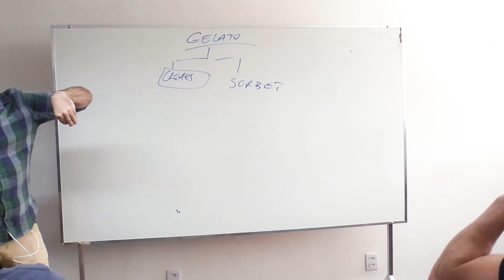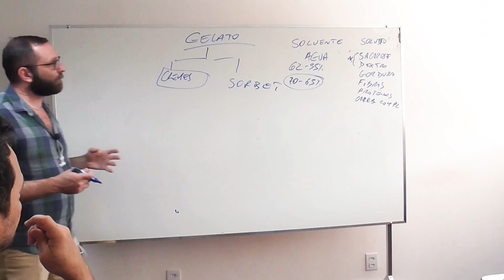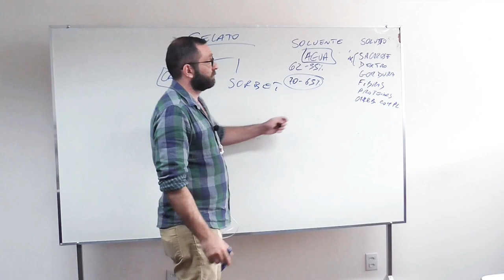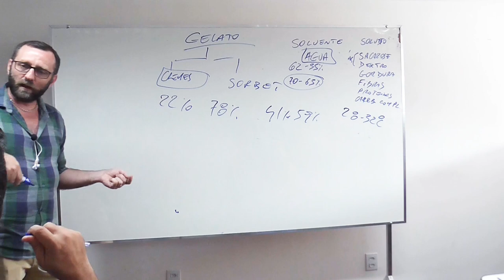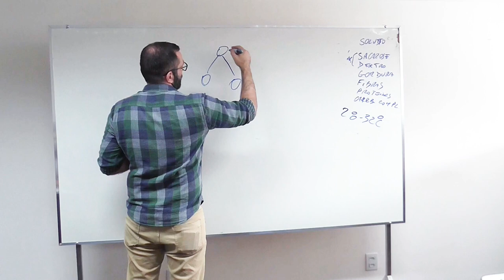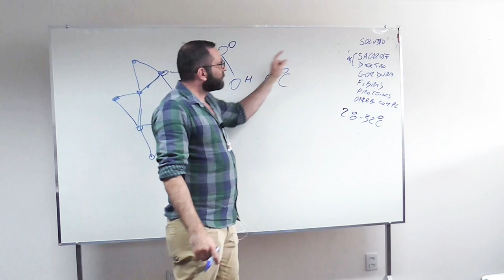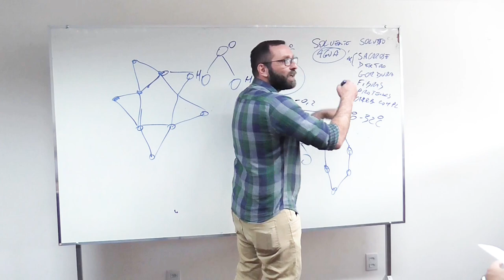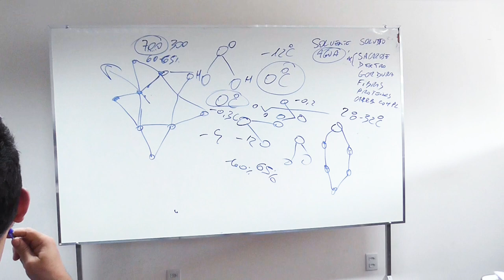Os Parâmetros do Sorvete (COMPLETO)